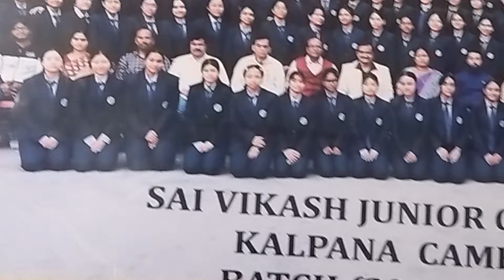//Sai Vikash Kalpana Campus Hostal niprai फिसाजो गिदिरखौ लाइदोंमोन ।👩